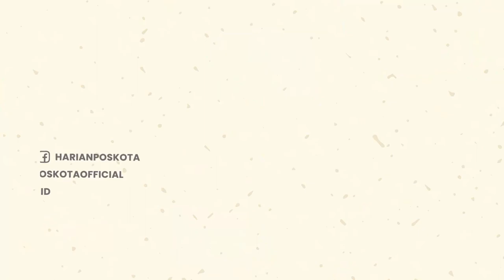Viral video Kerusuhan Suporter Pakujaya Cup ke-7, Ketua Panitia Sebut Pemicu Pemain yang Berkelahi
Viral sebuah video merekam aksi kerusuhan klub sepak bola serta para suporter.

Peristiwa tersebut terjadi, pada ajang kompetisi antar kampung (tarkam) Pakujaya Cup ke-7, di Stadion Mini Pakujaya, Serpong Utara, Kota Tangerang Selatan (Tangsel).

Ketua Panitia Pakujaya Cup ke-7, Dadi Sunardi membenarkan video kerusuhan pada ajang kompetisi tarkam tersebut.

Menurutnya, kerusuhan itu berlangsung pada pertandingan putaran ke-2 yang mempertemukan Tim Denis dan Tim Gasepa.

Kerusuhan dimulai saat salah seorang pemain tersikut hingga membuat pendukung Tim Gasepa turun ke lapangan.

Sementara itu, Dadi, memastikan tak ada korban jiwa maupun luka akibat kerusuhan pada pertandingan itu.